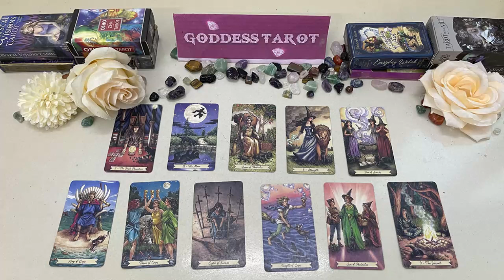LIBRA APRIL 2024 EVERYONE will be SHOCKED You're Going to be a MILLIONAIRE LIBRA TAROT LOVE READING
LIBRA APRIL 2024 - EVERYONE will be SHOCKED, You're Going to be a MILLIONAIRE LIBRA APRIL TAROT LOVE READING